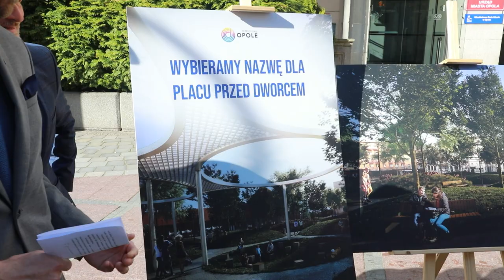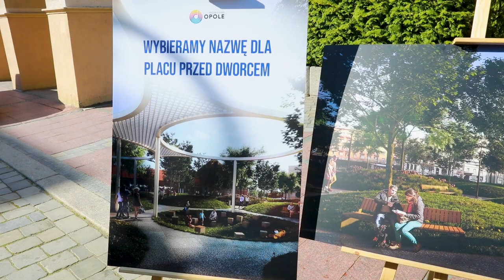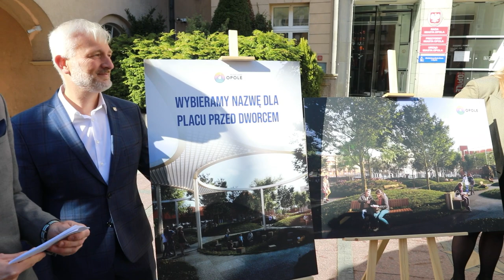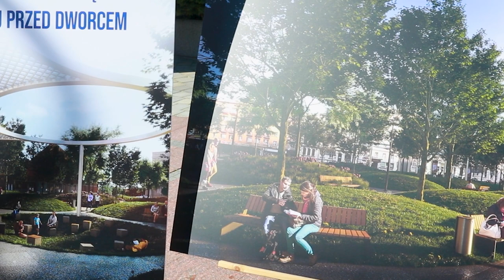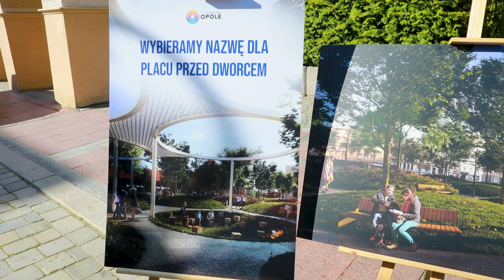Nazwa placu dworcowego w Opolu - konferencja prasowa radnych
Klub radnych Arkadiusza Wiśniewskiego zaproponował mieszkańcom Opola by wybrali nazwę dla powstającego Placu Dworcowego przy Centrum Przesiadkowym Opole Główne. Ma on honorować jedną z najwybitniejszych polskich wokalistek wybranych z pięciu propozycji.